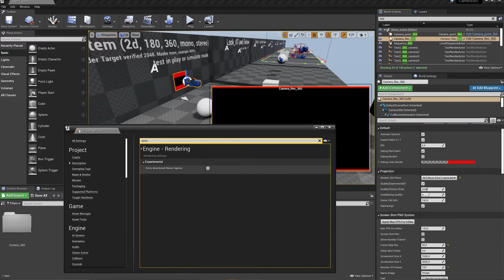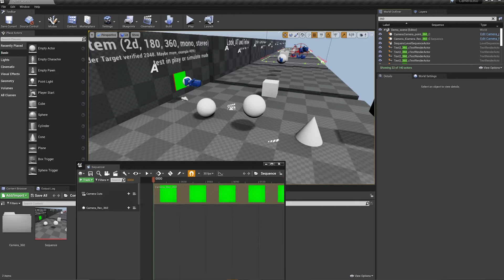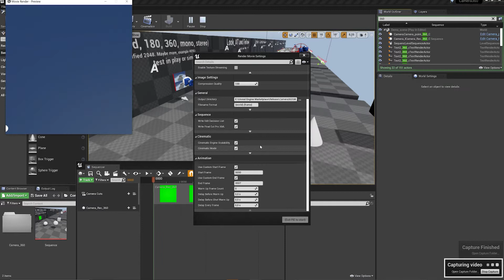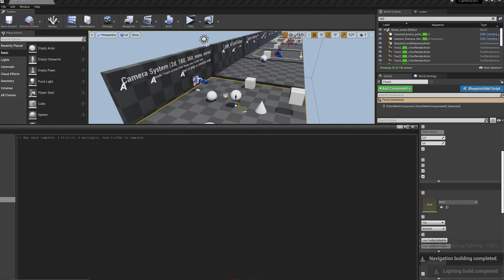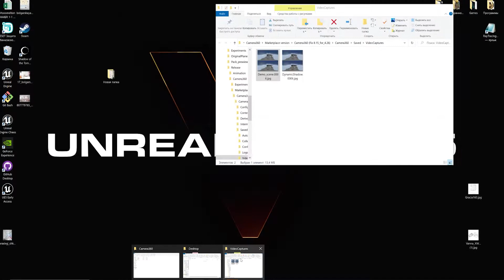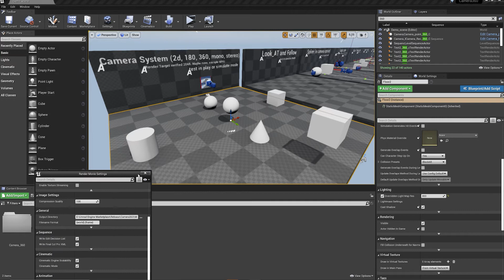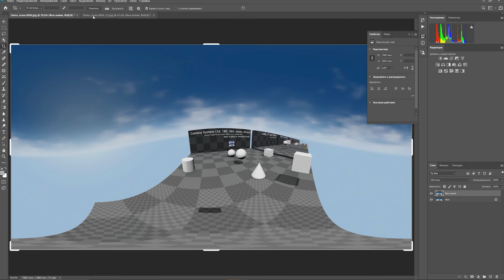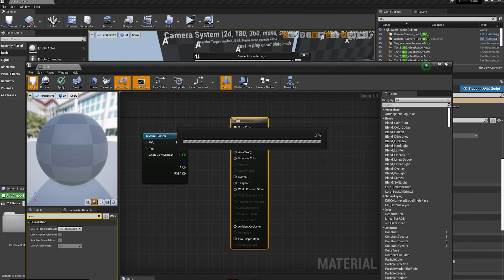Tutorial 25. Camera 360. Mode 360 Stereo Omni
In this tutorial, I'll show you how to work with 360 stereo mode Omni.

*1. Omni stereo mode. **
You can render as usual using the 360 camera, rendering time fast. However, you must activate the Omni Directional in Project Settings function.

Notes:
Quality(Experiment) - not working for change texture size. Changes manual. If any question, contact to me.
Problems:
If you use tessellation in your material, objects in your right eye may move in the photo.
Possible solution: Disable the Tesselation function.
The shadows don’t look right, they don’t seem to be positioned correctly. Problem shadows.
Possible solution: You need to bake the shadows.
Unfortunately, dynamic shadows not always displayed correctly.